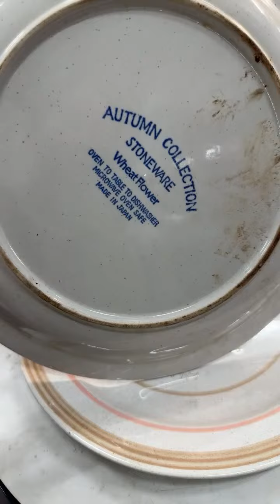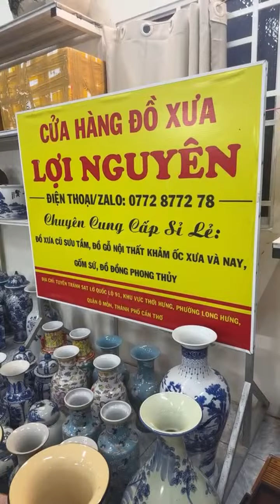Clip 2071 (11/7/2024) giao lưu đồ xưa cũ, gốm tàu Vip chuẩn xưa, gốm Nhật, đồ gỗ, đồ đồng sưu tầm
💞  Mời anh chị tham khảo chọn lựa ạ.

🏡 ĐỊA CHỈ: tuyến tránh sạt lở quốc lộ 91, khu vực Thới Hưng, phường Long Hưng, quận Ô Môn, thành phố Cần Thơ

🏕 Chuyên giao lưu: đồ gỗ nội thất xưa và nay, đồ gỗ khảm ốc, đồ cổ, đồ xưa phong thủy, đồ đồng thờ cúng, đồ đồng mỹ nghệ, gốm Tàu, gốm Nhật, gốm Nam Bộ, gốm sứ sưu tầm xưa cũ, hàng chuẩn đẹp, chất lượng. SỈ Lẻ toàn quốc theo yêu cầu, bao ship, bao kiểm tra.